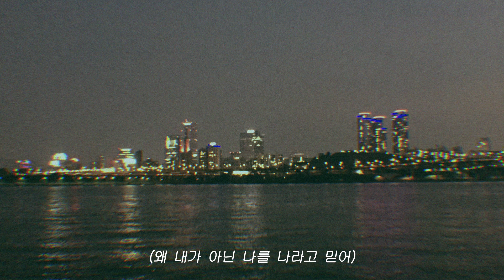CIKI - 잘 알지도 못하면서 (Like You Know It All) (Original Singer Lim Kim)